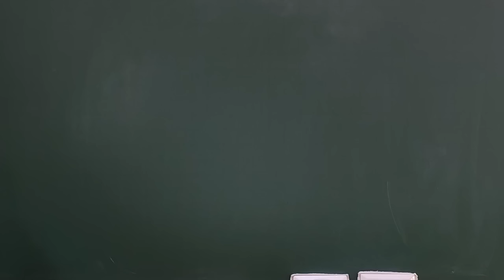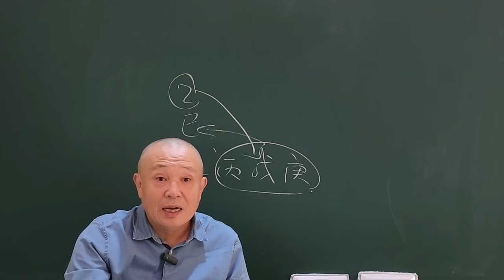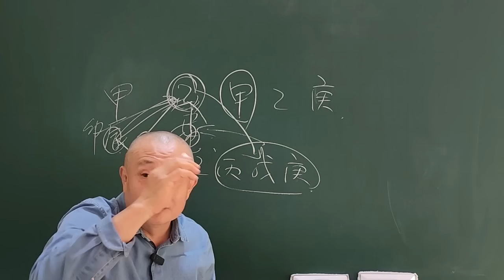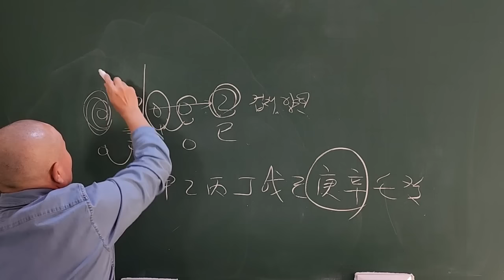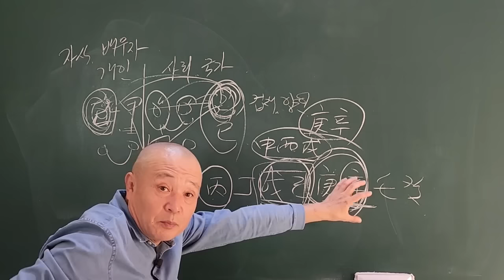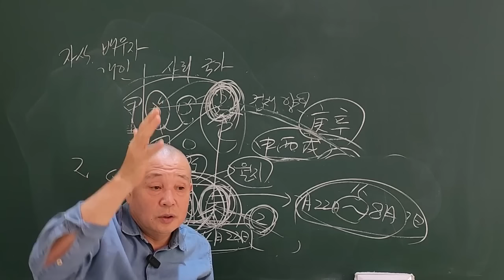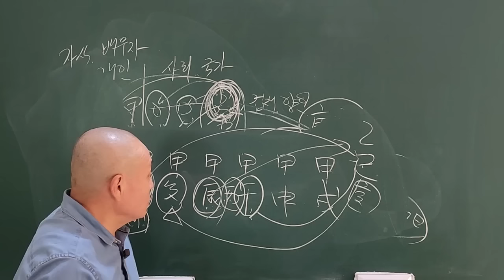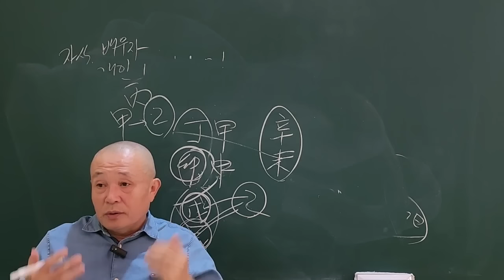2025년 을사년 신년운세 甲木일간 한방, 유혹, 사기조심!